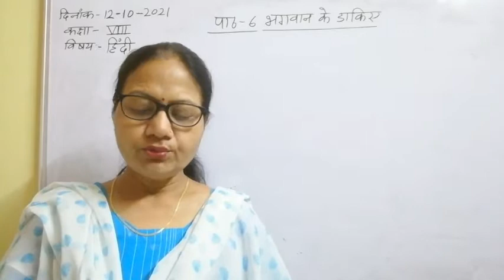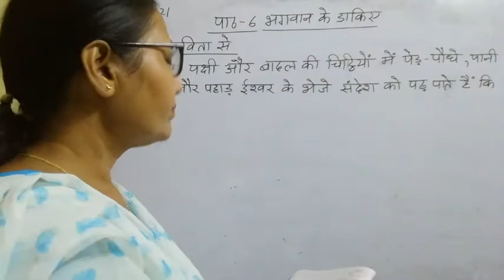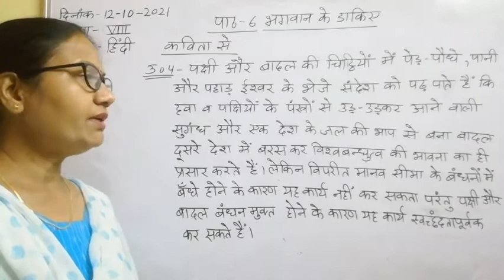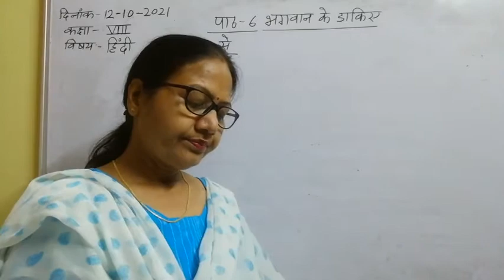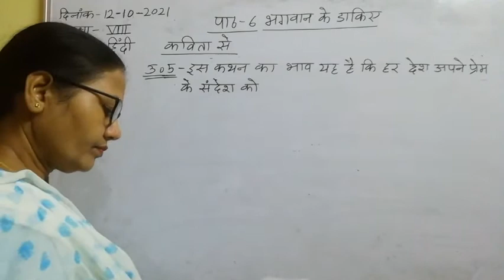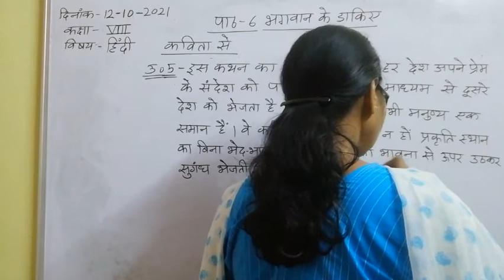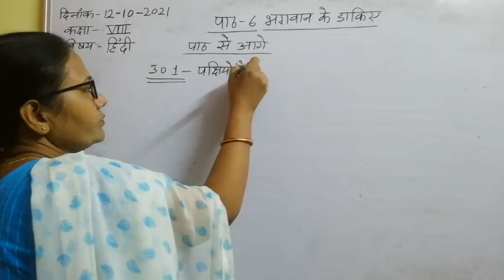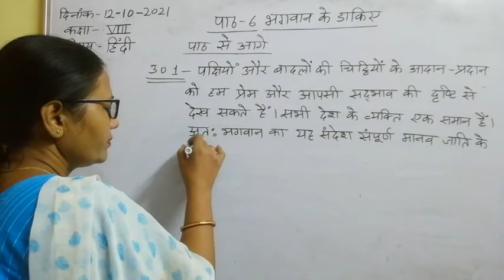Class VIII Hindi 12 10 2021 by Dr Meera Vishwakarma